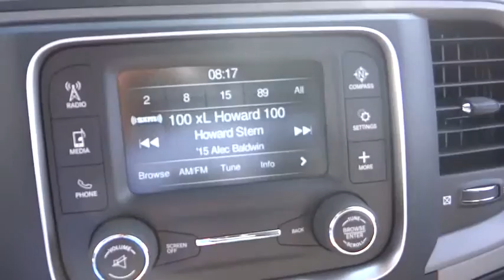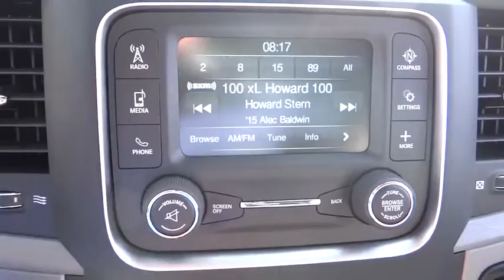2016 Ram 1500 Costa Mesa, Huntington Beach, Irvine, San Clemente, Anaheim, CA RM60695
2016 Ram 1500